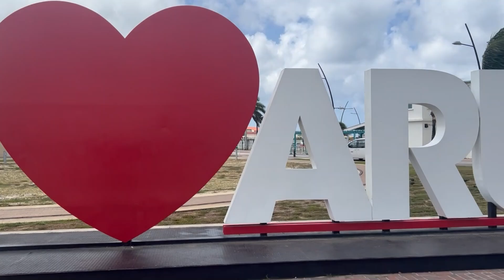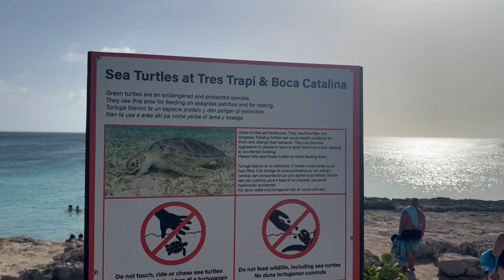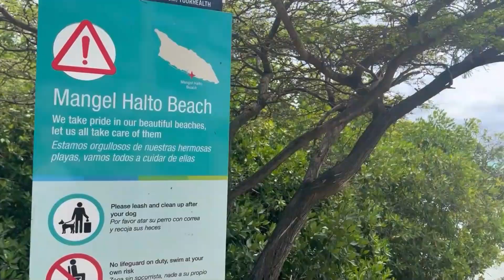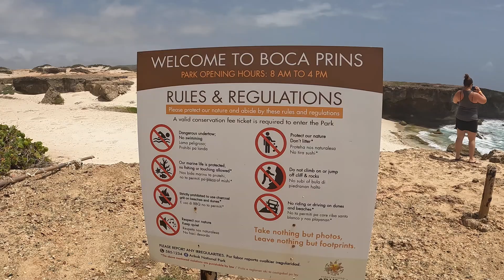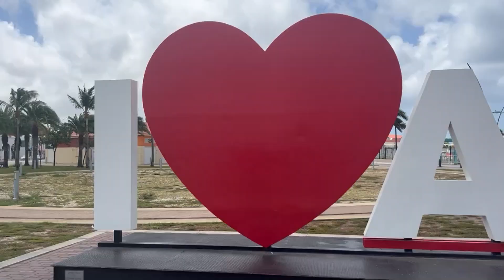FOUR UNIQUE ARUBA BEACHES | Explore Tres Trapi, Mangel Halto, Boca Prins, and the New Natural Pool!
Biba dushi! The Wandering Firefighter visited the beautiful country of Aruba! While exploring Aruba during a small Aruba road trip, they were able to visit four Aruba beaches: Mangel Halto Beach, Tres Trapi Beach, Boca Prins Beach, and the New Natural Pool! Their Aruba self-guided driving tour took them many places on this Aruba adventure! The cliff jumping in Aruba was one of their favorite things to do in Aruba for free, as was the Tres Trapi Aruba snorkeling with the Tres Trapi turtles. They were also able to visit Bushiribana gold mine ruins (gold mill ruins), the Natural Bridge Collapse, and the national park, so be on the lookout for those videos as well!

If you want to visit Punta Cana, Dominican Republic, you can book The Wandering Firefighter's condo here!